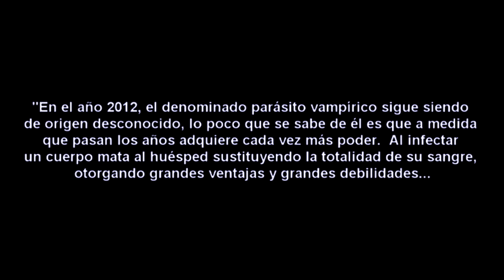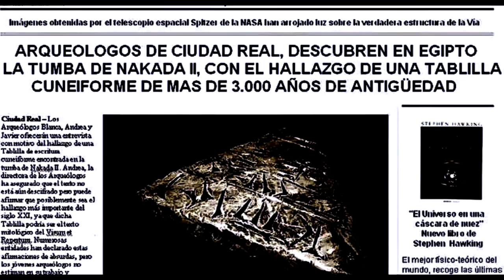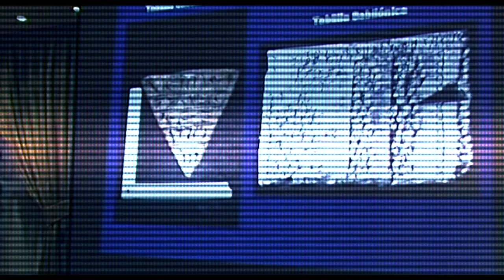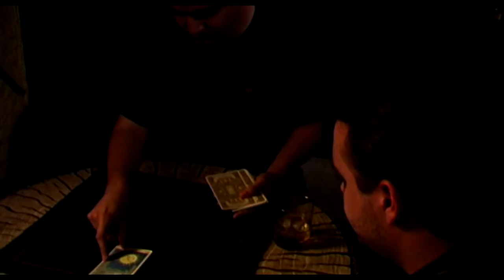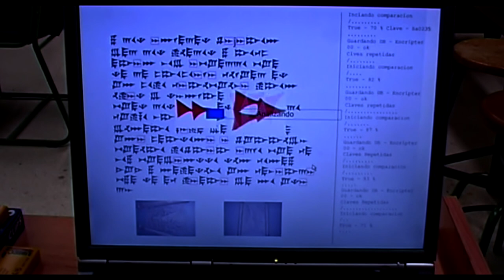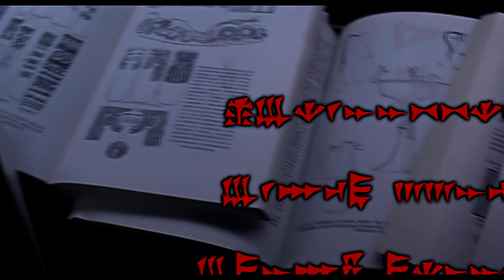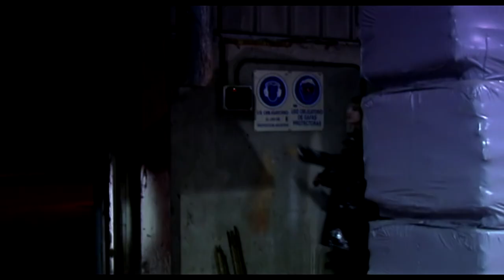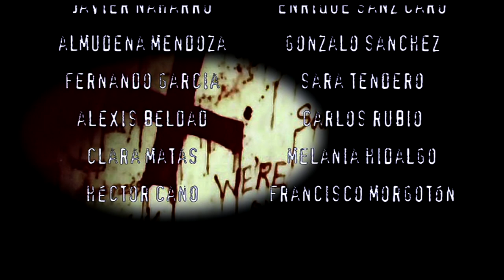Crónicas de Sangre I El Despertar (Película Completa 2009)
Premio del Público en el Festival de Cine de Ciudad Real en 2009

Pirmer largometraje realizado por el Director de Cine de Ciudad Real Miguel A. Carrión entre 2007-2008.

"Tres arqueólogos encuentran una tablilla de escritura cuneiforme en egipto, dicho objeto guarda el secreto mas poderoso de todos los vampiros que exiten al margen de la humanidad"

Guión, Direción, Primer Operador y Montaje: Miguel A. Carrión
Segundo Operador: Carlos G. Casero
Intérpretes: Diego Cendrero, Celia Vallejo, Inger Saray, Luis Eduardo Sánchez, Manuel Martínez, Miguel A. Carrión,  Antonio Díaz, M. del Prado Soriano, Beatriz Alcaide,  Jose Velasco, Rocío Ruíz, Ignacio Vega, Pedro J. Carmona, Celia Ruíz
Dirección de Maquillaje: Teresa Roldán
Ayudantes de Maquillaje: Luis Fernández, David López
Efectos Visuales: Carlos Gregorio Casero, Diego Cendrero, Juan Jesús Valero y Antonio Matiola
Equipo técnico: Andrea Díaz, Carlos G. Casero, Miguel A. Carrión
Atrezzo: F. Jesús Inarejos

Coreografías de Combate: Antonio Díaz, Adrian Galiana, Emilio J. Redondo
Agradecimientos Especiales: Impefe, Raúl Martínez, Eloy Navas Construcciones, Pabellón Ferial de Ciudad Real, Taberna Poney Pisador, Javiceci Fotógrafos, Hotel Guadiana, Museo Provincial de Ciudad Real,  I.E.S. Santa María de Alarcos, Airsoft la Mancha, Galería Alpeh, Teresa Roldán y Fco. Javier Morales